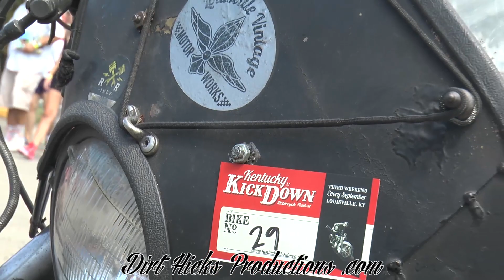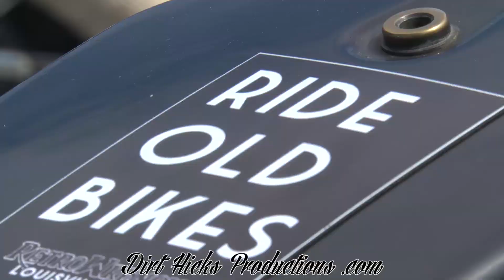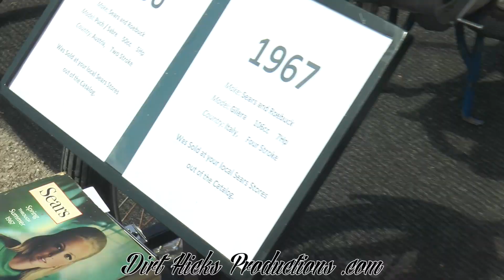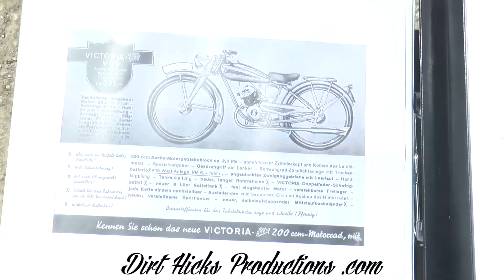KENTUCKY KICKDOWN - VINTAGE MOTORCYCLES - SHOW HIGHLIGHTS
Just some really cool old motorcycles, mini bikes, and bicycles in this vid.